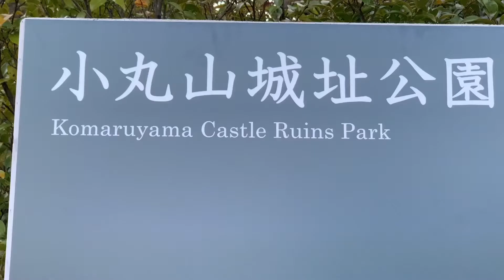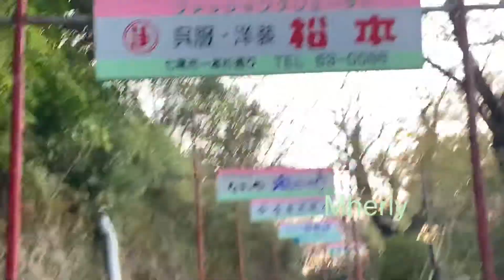Japan travel /komaruyama castle ruins park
The history of Japanese Castles

Japanese castles evolved from the wooden stockades of earlier centuries and developed into their most recognisable form by the late 15th century. The primary functions of Japanese castles initially mirrored those of their European counterparts: for defense, strategic control, and to intimidate enemies.

Although originally conceived of simply as fortresses to guard strategic locations such as trade routes, roads, and rivers, Japanese Castles were also built to serve as centers of governance.

By the Sengoku period, they primarily served as the homes for local feudal lords and their family, and aimed to intimidate rivals with their extensive defenses, imposing size, and the opulent design of their elegant façades and interiors.

Although more stone was used in their construction than most Japanese buildings to ensure the fortresses would endure, the castles were still primarily constructed of wood, which means that many have been destroyed over the centuries.